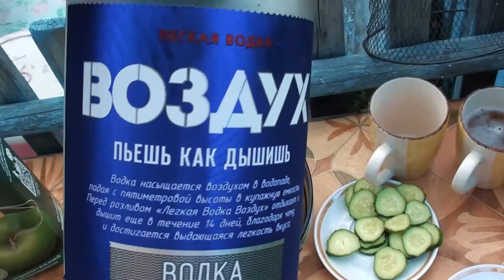RUSSIAN BARBEQUE. Life in SIBERIA (eng subs)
Sup, folks! Long time no see. Self-isolation is over and I'd like to show you my adorable place to relax, where my childhood & youth were spent. This time I took some meat for the bbq.